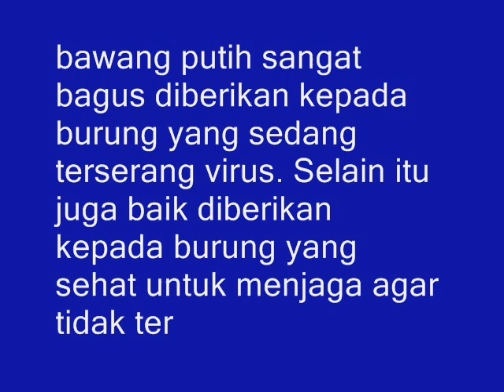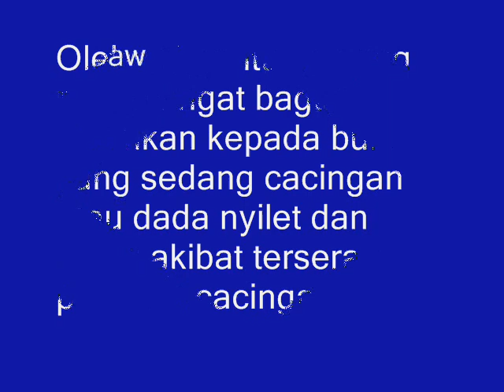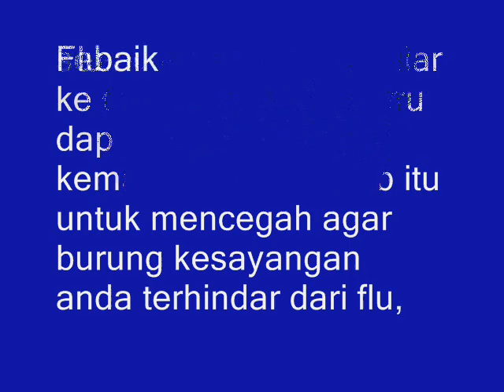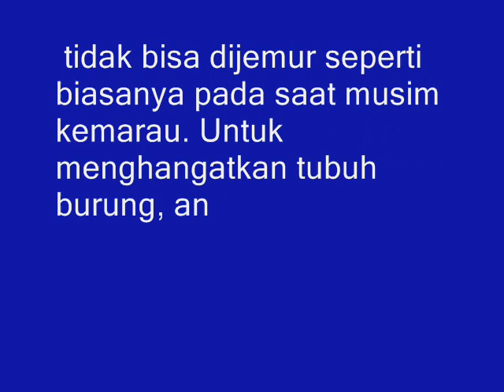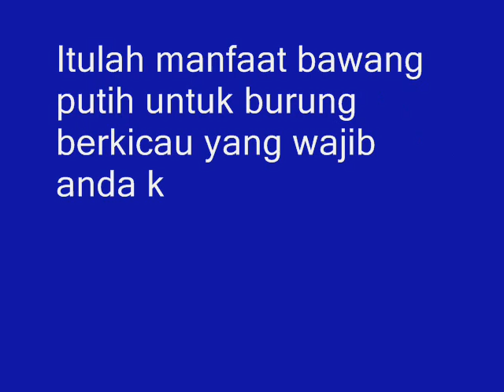Inilah !!! Manfaat Bawang Putih Untuk Burung Berkicau